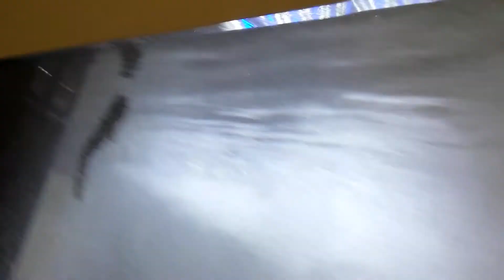SPA relaxant AHAHA